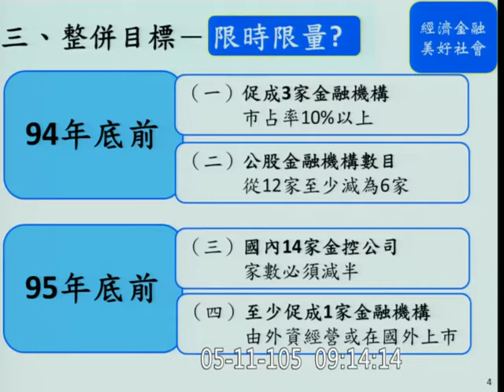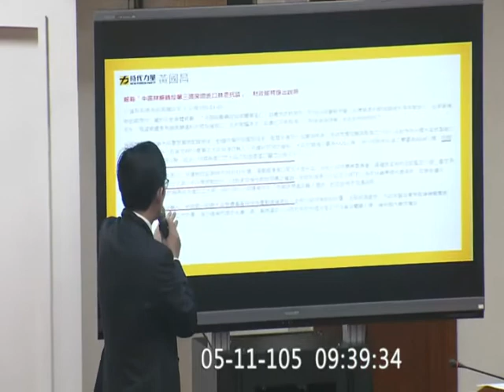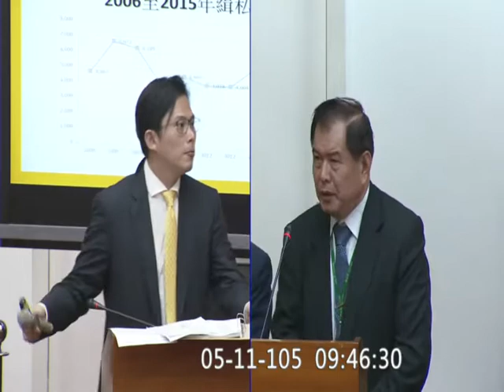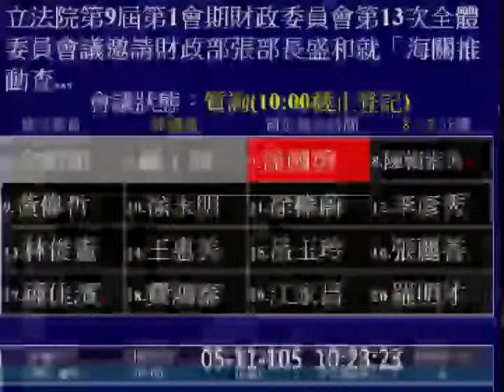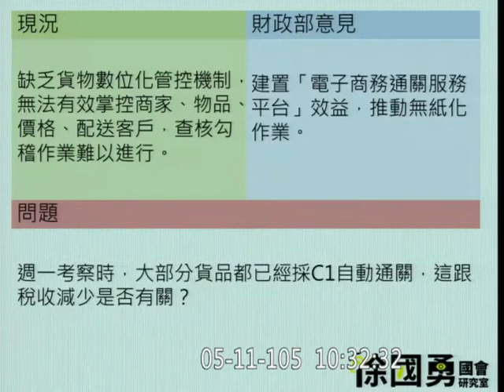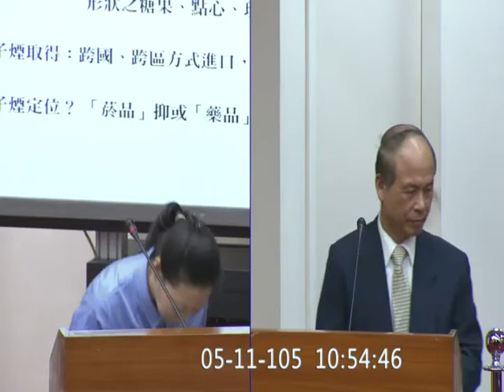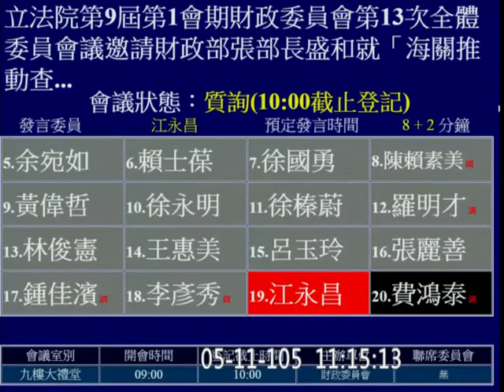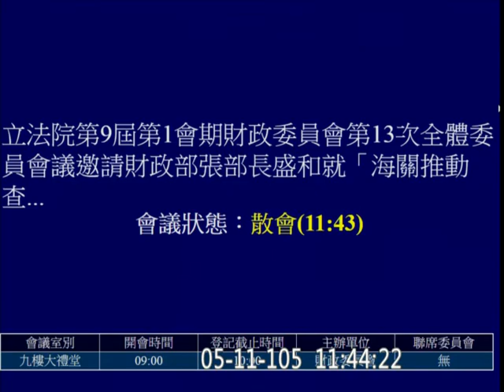20160511 海關查驗 黃國昌 (AM9:35) 吳秉叡 徐國勇 張盛和 財政委員會 【立法院演哪齣？】